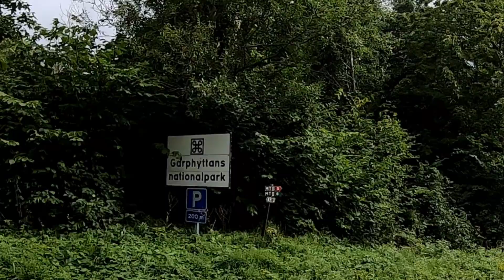Epic Scandinavian Bikepacking Adventure | Oslo to Stockholm | through Mountains, Rain, and Lakes!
Join us on an unforgettable bikepacking journey as we pedal our way from Oslo to Stockholm, covering a challenging 756 kilometers through stunning mountainous terrain. This 7-day adventure was filled with breathtaking landscapes, unpredictable weather, and a true test of endurance.

In this video, we'll take you along every pedal stroke of our journey, from the picturesque streets of Oslo to the historic heart of Stockholm. You'll witness the beauty of the Scandinavian wilderness, the camaraderie between fellow adventurers, and the determination it takes to conquer this remarkable route.

Not only did we tackle steep climbs and thrilling descents, but we also faced the elements head-on, with 4 days of relentless rain that pushed our limits to the edge. Our gear, including our trusty alforjas, played a crucial role in keeping us prepared and resilient throughout the trip.

Whether you're an experienced bikepacker looking for inspiration or someone curious about embarking on their own two-wheeled adventure, this video is packed with tips, insights, and unforgettable moments that will leave you inspired to explore the world on your bicycle.

So, gear up, get ready for an epic ride, and let's pedal through the mountains, rain, and everything in between on this incredible journey from Oslo to Stockholm. 🚴‍♂️🌧️🗺️

WEAR THE SAME CLOTHES AS IN THE VIDEO WITH AN ADDITIONAL DISCOUNT -10% ON THE SIROKO WEBSITE!!:

Watch:
 • Our Place — Iaio | Free Background Mu...
Watch:
 • Space Lullaby (feat. Clara Sorace) — ...
Watch:
 • Not Like Just A Friend — Ferco | Free...
Watch:
 • Soulmates (Instrumental) — DayFox & B...

 • Mamacita – Mike Leite · (No Copyright...